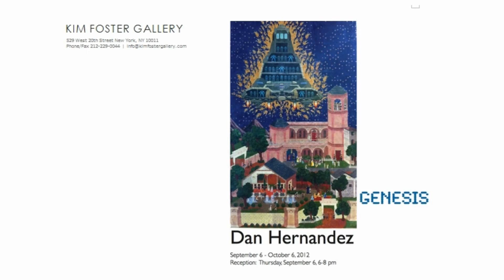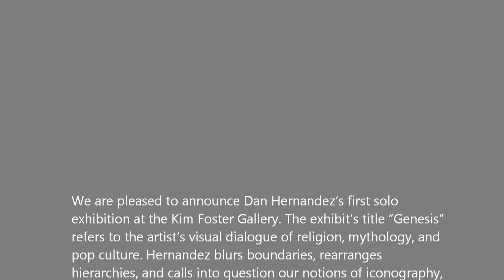KIM FOSTER GALLERY - Dan Hernandez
We are pleased to announce Dan Hernandez's first solo
exhibition at the Kim Foster Gallery. The exhibit's title "Genesis"
refers to the artist's visual dialogue of religion, mythology, and
pop culture. Hernandez blurs boundaries, rearranges
hierarchies, and calls into question our notions of iconography,
collectibles, and devotion.

TEXT COURTESY OF:

KIM FOSTER GALLERY
529 W. 20th St.

HOURS:    Tue-Sat 11am -6pm